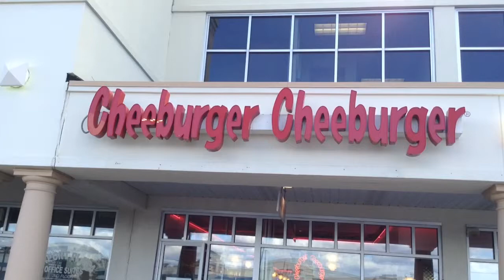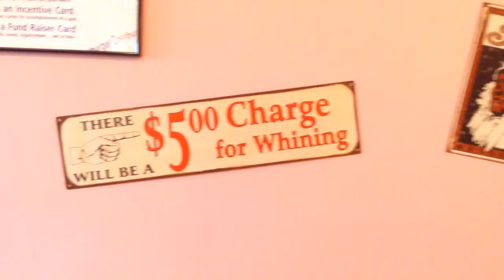Cheeburger Cheeburger, October 2015